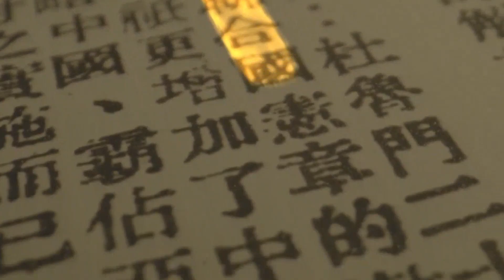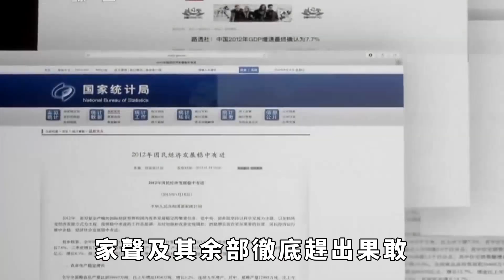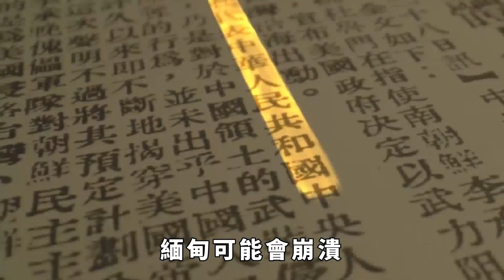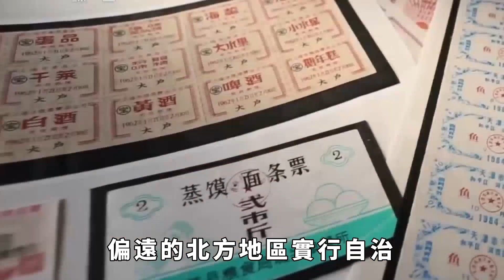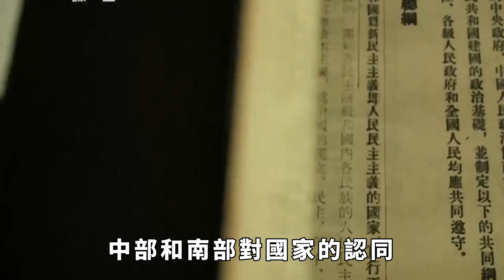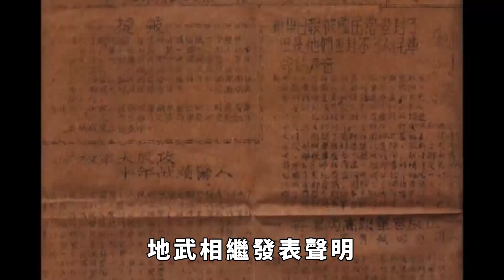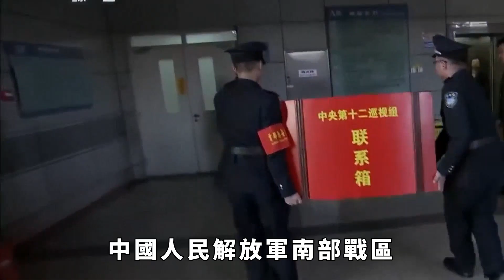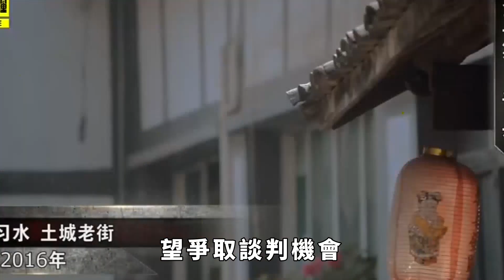緬北激戰還在持續，敏昂萊發出“國家分裂”警告，引發全球關注【包包說歷史】缅甸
緬北激戰還在持續，敏昂萊發出“國家分裂”警告，引發全球關注【包包說歷史】
10月27日，緬甸一些民族地方武裝組織（民地武）與政府軍爆發衝突。緬北局勢似有山雨欲來風滿樓的前兆。究竟是何原因造成緬北局勢突然急轉直下？緬甸軍方又為何直言緬甸面臨“分裂”危險？缅甸